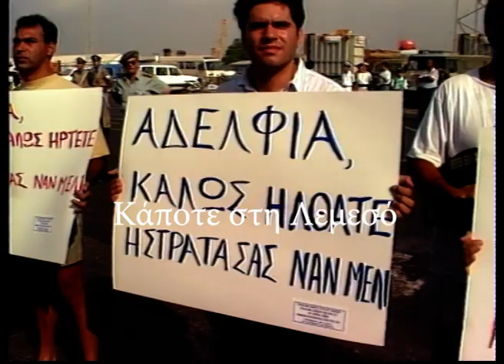19 Αυγούστου 1994 το Ελληνικό αντιτορπιλικό ''Κίμων'' στο λιμάνι Λεμεσού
19 Αυγούστου 1994 το Ελληνικό αντιτορπιλικό ''Κίμων'' στο λιμάνι Λεμεσού.
Ρεπορτάζ: Αννα Δημητρίου
Κάμερα: Κλείτος Ερωτοκρίτου
Μοντάζ: Ανδρέας Μιχαηλίδης
Αρχείο: Videoscope studio